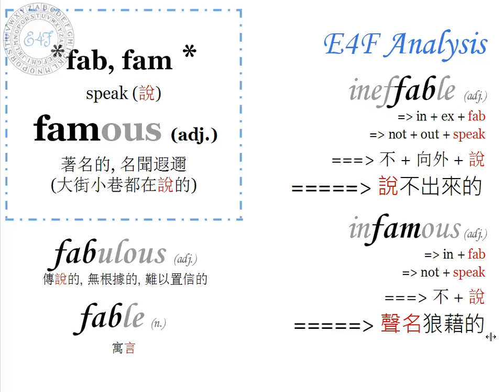【字根 fab】English4Formosa 字首字根推廣教材